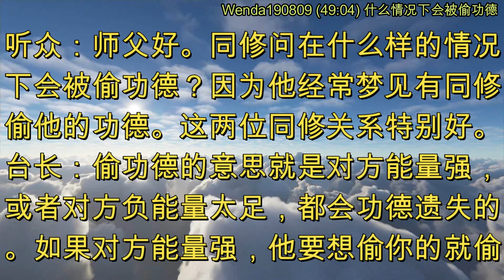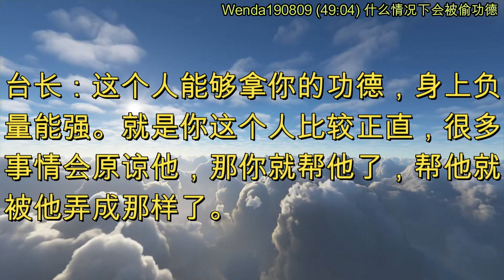什么情况下会被偷功德 (节目录音&字幕) 2019年8月9日《玄艺问答》Wenda190809 (49:04)